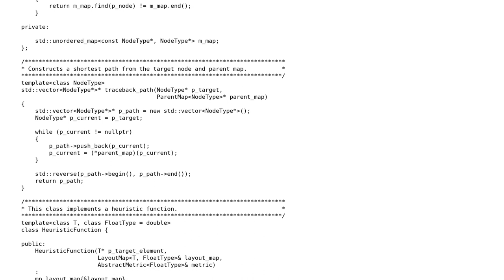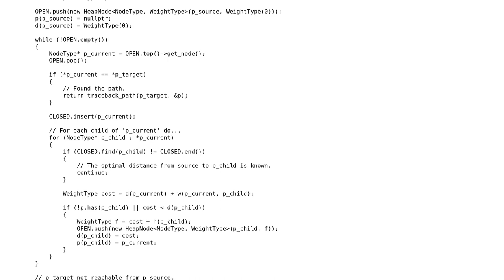Code Review: Generic pathfinding framework in C++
With thanks & praise to God, and with thanks to the many people who have made this project possible! | Content (except music & images) licensed under CC BY-SA | Music | Images & others | With thanks to user ratchet freak user coderodde and the Stack Exchange Network Trademarks are property of their respective owners. You are responsible for your own actions.